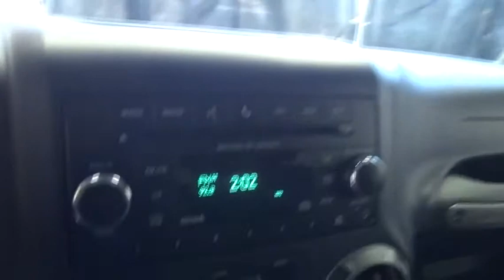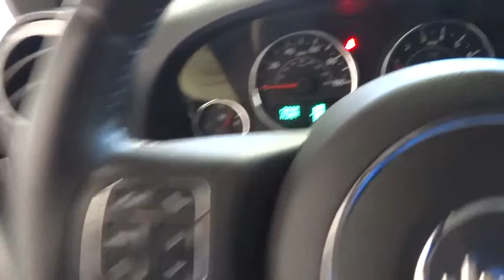2013 Jeep Wrangler Unlimited Costa Mesa, Huntington Beach, Irvine, San Clemente, Anaheim, CA PJ7401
2013 Jeep Wrangler Unlimited
2013 Jeep Wrangler Unlimited Sport - Stock#: PJ7401 - VIN#: 1C4BJWDG2DL532693

LOADED UP IMMACULATE OWNER OWNER LEGEND! THOUSAND OF $$$$ IN EXTRA'S!!! SO CLEAN YOU COULD EAT OFF OF IT!! WON'T LAST SO HURRY!! JEEP CERTIFIED, ONE OWNER, CLEAN CARFAX AND THE MOST FUN YOU WILL EVER HAVE ON OR OFF-ROAD! Trailer Tow Group, Alpine Premium Audio System, Black 3-Piece Hard Top, Hill Descent Control, Rear Window Defroster, Rear Window Wiper/Washer, and Tinted Rear Quarter & Liftgate Windows. This is a 2013 Jeep Wrangler Unlimited Sport with only 32k miles. This vehicle is Billet Silver with Black Leather interior and is in PERFECT condition.If you've been looking to get your hands on just the right 2013 Jeep Wrangler to have a dandy of a time in, well stop your search right here. This fantastic Jeep is one of the most sought after used vehicles on the market because it NEVER lets owners down. It is nicely equipped with features such as Trailer Tow Group, Alpine Premium Audio System, Amp Research Power Folding Steps, BF Goodrich AT LT285/70R17 Tires, Black 3-Piece Hard Top, Hill Descent Control, METHOD Wheels, ORF Bumpers, Rear Window Defroster, Rear Window Wiper/Washer, Rigid Industry Off-Road Lights, and Tinted Rear Quarter & Liftgate Windows.We choose to take the stress out of the purchasing process. We work with third party sites to determine what is a fair price for our customers to ensure you will be happy with your buying experience. At Orange Coast Auto Group, we select only the best pre-owned vehicles to offer our customers. Our commitment to your peace of mind is our #1 priority.That's why each vehicle has a certified quality inspection, 3-month, 3000-mile Power-train Warranty on each car, our 72-hour/250 mile Love It or Leave It return policy, free CarFax report and clean title guarantee. Shop Easy, Drive Happy!